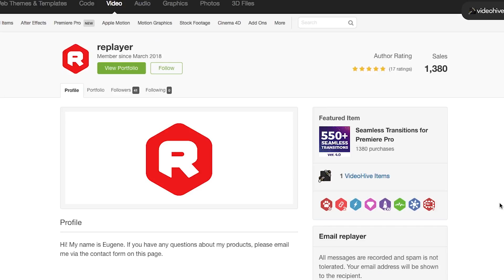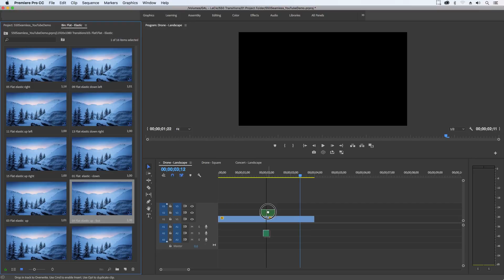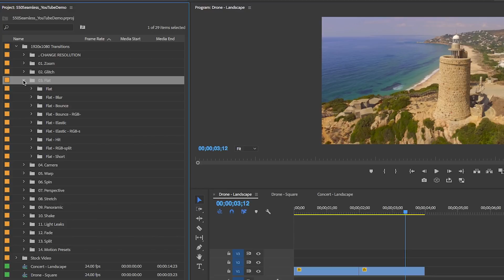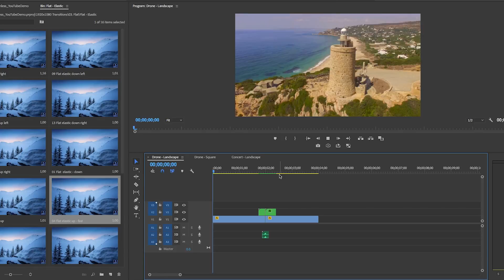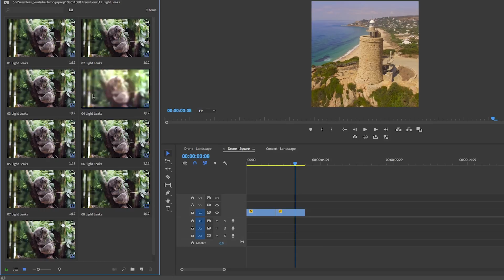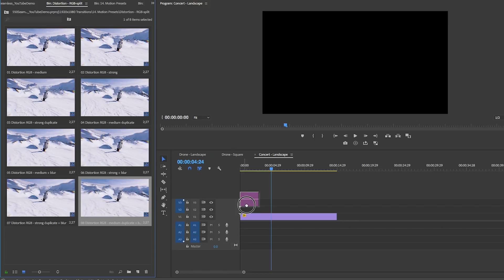550+ Seamless Transitions for Adobe Premiere Pro CC - Tutorial and Review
* If you are distributing your final product for free, then you just need a regular license.

TRANSITION CATEGORIES IN PACK
1. Zoom
2. Glitch
3. Flat
4. Camera
5. Warp
6. Spin
7. Perspective
8. Stretch
9. Panoramic
10. Shake
11. Light Leaks
12. Fade
13. Split
14. Bonus Motion Presets (Distortion Effects)

TOP TRANSITION PACK FEATURES:
1. Each transition comes in 13 resolutions
2. The transitions are drag-and-drop, no need to replace placeholder shots
3. The transitions render SUPER FAST in Premiere Pro CC

TIMECODED BREAKDOWN OF TOPICS COVERED IN TUTORIAL
0:13 Introduction
0:37 Where to get the pack and how to get free updates
1:05 13 resolutions the transitions come in
1:18 Drag and Drop transitions explained
1:33 Super fast render time
1:50 How to import 1920x1080 transitions into your project panel
2:42 How to preview transitions in the project panel (flat transitions example)
2:57 How to drag transitions into your timeline on top of footage
3:42 How to import square 1080x1080 transitions into your project panel
4:15 Preview of light leak 1080x1080 transitions
4:44 Bonus motion presets (distortion) for sports and music videos
5:30 Outro

🎵Music in video “New Generation” from Soundstripe

CURRENT VIDEO DISCOUNTS

GEAR

🔥 Amazon's Camera and Photo Deals
🔥 B&H Video/Photo Deals

Where can I watch your full editing courses on Pluralsight?

What is the best subscription template and stock video site?

What video equipment should I use?